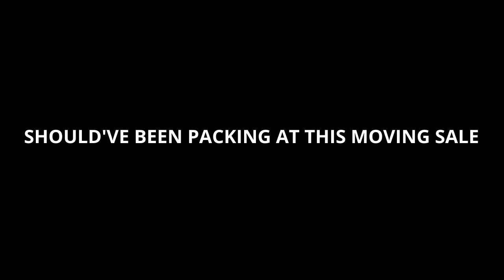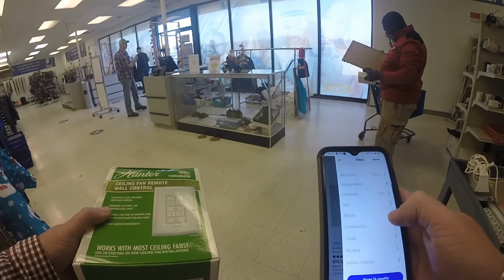SHOULD'VE BEEN PACKING AT THIS MOVING SALE